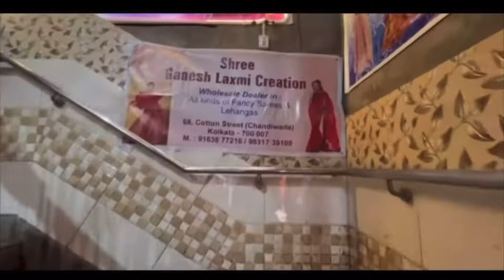পয়লাবৈশাখ চৈত্রসেল ধামাকা শাড়ি সেল ।জলের দামে শাড়ি কিনুন। ১পিস শাড়ি কিনুন জলের দামে ।